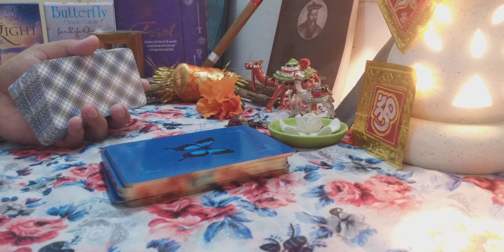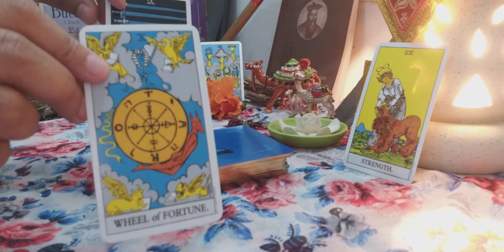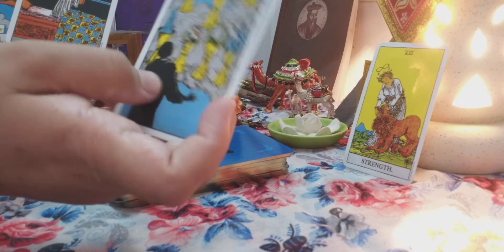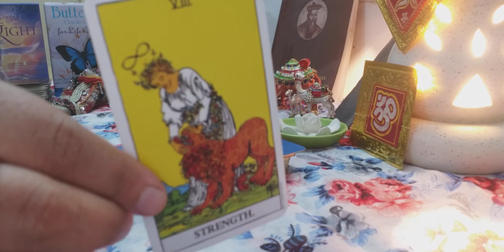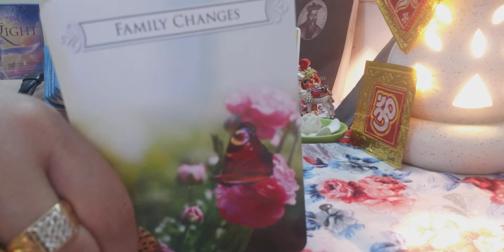Maa kaali ka Sandesh Aapkay liyay 🙏 neelamdurgabhawani WatsApp +91 9899000366 🌺🙏🕉🌺